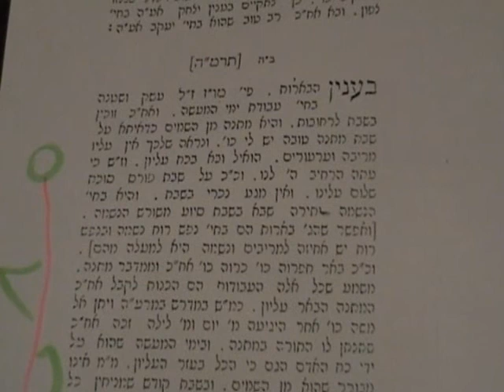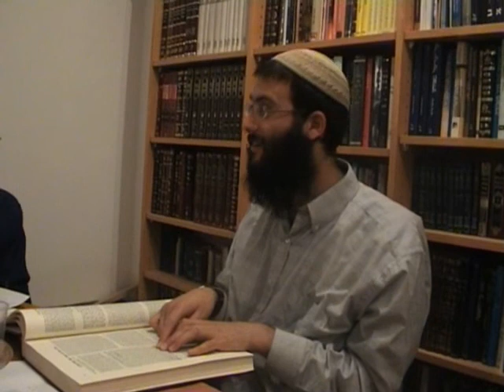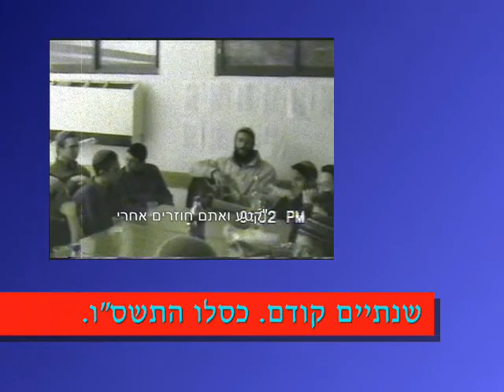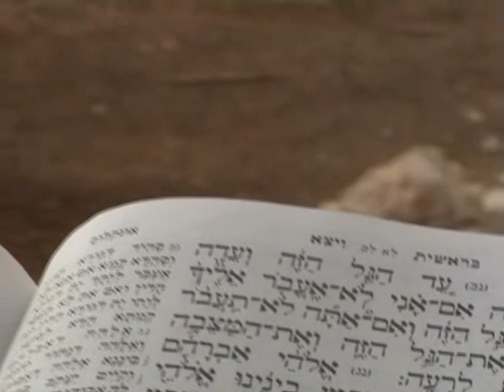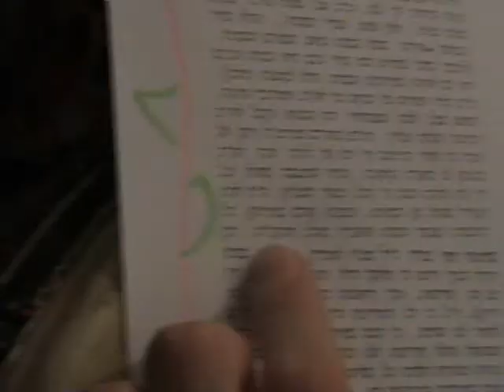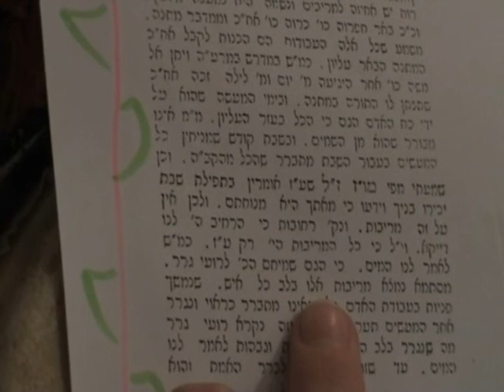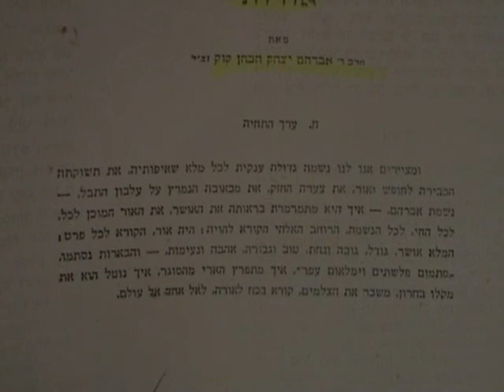ערב ניגונים עם הרב אורי סעייד | פרשת תולדות | התשס"ח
עולם שלם של נגינה ורוחניות נפתח בפנינו במפגשי שיח וצליל מלאי תוכן ולב.

הרב אורי סעייד, כיום ראש תנועת מעיינות בקרית אונו, הוביל אותנו בצעדינו הראשונים במסע אל שיריו של ר' שלמה קרליבך ואל שערי החסידות.

בהתוועדות שהתקיימה לקראת שבת פרשת תולדות חזרנו לנגן לחן חב"די שלמדנו כמה שנים קודם לכן, שמענו ביאור לחפירת הבארות על ידי יצחק אבינו, ומצאנו השלכות לנפש בהתמודדות עם קשיים בדרך.

פירוט תוכן:
00:50 תורה - גישה לפרשה, תורה זה לא היסטורה, יחס בין שבת לימי החול
03:08 תורה - דרגות הנפש רוח נשמה, ע"פ עץ חיים, תלוי בדרגת האדם
03:59  תורה - מי השילוח על הבארות
05:03 שיר - ניגון חב"די
09:07 שיר - ובנה ירושלים, ר' קרליבך
13:03 סיפור -  הנס של ר' אשר והחור בקיבה
13:41 שיר - לולי תורתך שעשועי
18:09 תורה - המוכנות לעבור את השלב הקשה, עידוד שאחרי הקש בא השעשוע
19:10 תורה - הבאר העליון, רמז בפסוק שאומרים לפני השינה ע"פ אריז"ל
22:00 תורה - אורות, ערך התחיה
24:50 שיר - לב טהור ברא לי
25:30 שיר - ניגון ר' קרליבך שמח איטילילי

מנגנים:
גיטרה - ר' אורי סעייד
קלרינט - ר' שמואל בקוש
פסנתר - אביה סרוסי